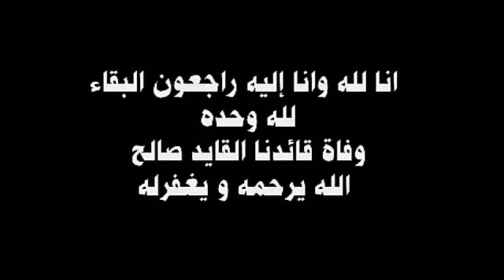الفريق قايد صالح في ذمة الله اثر سكتة قلبية